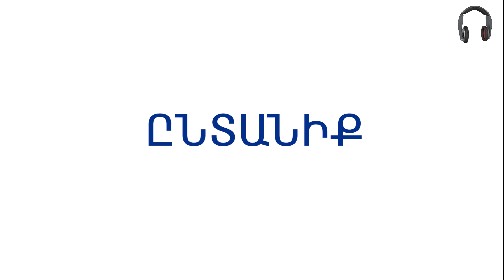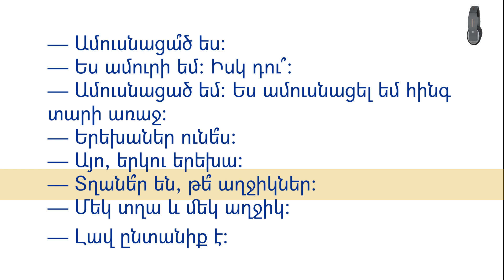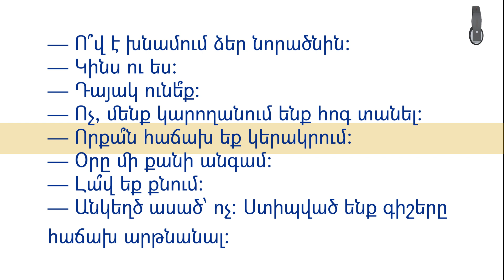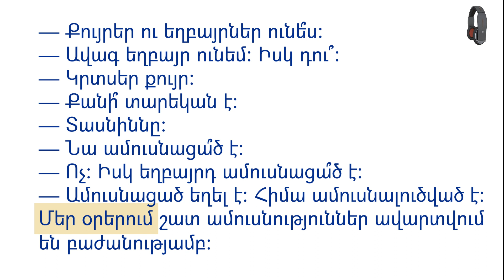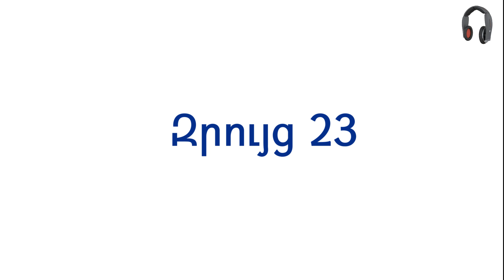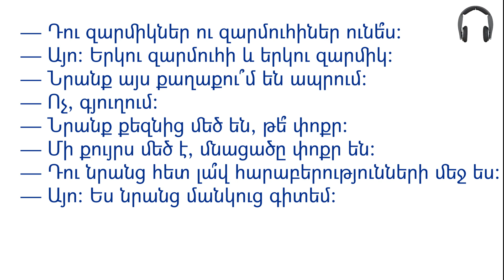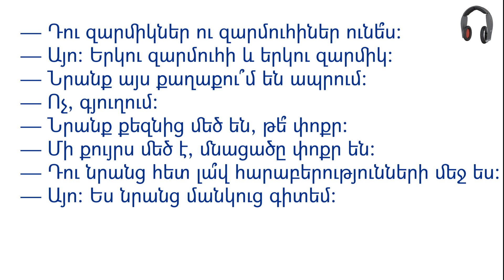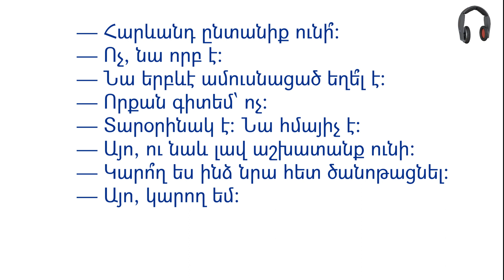Армянский язык по диалогам. Начальный уровень. Семья. Беседы 17 – 27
00:00 Семья. 17 — 27
00:12 Беседа 17. У Вас есть семья?
01:51 Беседа 18. Ты женат?
03:15 Беседа 19. Как зовут твоего мужа?
04:39 Беседа 20. Кто присматривает за вашим младенцем?
06:07 Беседа 21. У тебя есть братья и сёстры?
08:31 Беседа 22. Твои дедушки и бабушки живы?
10:31 Беседа 23. У тебя есть тётя или дядя?
12:03 Беседа 24. Сколько у тебя племянников?
13:16 Беседа 25. У тебя есть двоюродные братья и сёстры?
15:12 Беседа 26. Ты любишь своих родственников?
16:37 Беседа 27. У твоего соседа есть семья?

НОВЫЕ СЛОВА
17 — տասնյոթ — таснйот — семнадцать
ունեք — унэк — есть, имеете
ծնողների — цнохнэри — с родителями, родителей
նրանցից — нранциц — от них
առանձին — арандзин — отдельно
հայրը — хайрэ — отец
նա — на — он, она
երաժիշտ — еражишт — музыкант
մայրը — майрэ — мать
անգլերենի — англэрэни — английского
ուսուցչուհի — усуцчухи — учительница
դասավանդել — дасавандэл — преподавать

18 — տասնութ — таснут — восемнадцать
ամուսնացած — амуснацац — женат, замужем
ամուրի — амури — холостой, неженатый
ամուսնացել — амуснацэл — вышла замуж, вступила в брак
հինգ — хинг — пять
առաջ — арадж — назад, раньше
հինգ տարի առաջ — хинг тари арадж — пять лет назад
երեխաներ — ерэханэр — дети
երկու — ерку — два
երեխա — ерэха — ребенок
տղաներ — тханэр — мальчики
աղջիկներ — ахчикнэр — девочки
մեկ — мэк — один
տղա — тха — мальчик
աղջիկ — ахчик — девочка

19 — տասնինն — таснинн — девятнадцать
ամուսնուդ — амуснуд — мужа
կնոջ — кнодж — жены
Մարկը — маркэ — Марк
իրավաբան — иравабан — юрист
Աննան — аннан — Анна
տնտեսագետ — тнтэсагэт — экономист
բայց — байц — но
հիմա — хима — сейчас
ունեցել — унэцэл — имел
շնորհավորում — шнорхаворум — поздравляю

20 — քսան — ксан — двадцать
ով — ов — кто
խնամում — хнамум — присматривает, ухаживает
նորածնին — норацнин — младенцем
կինս — кинс — моя жена
դայակ — дайак — няня
կարողանում — кароханум — справляемся, можем
հոգ — хог — хлопоты
տանել — танэл — нести, относить
հոգ տանել — хог танэл — ухаживать
որքան — воркан — сколько
հաճախ — хачах — часто
կերակրում — кэракрум — кормите
օրը — орэ — в день

21 — քսանմեկ — ксанмэк — двадцать один
քույրեր — куйрэр — сестры
եղբայրներ — ехбайрнэр — братья
ավագ — аваг — старший
եղբայր — ехбайр — брат
կրտսեր — кртсэр — младший
քույր — куйр — сестра
տասնիննը — тасниннэ — девятнадцать
եղբայրդ — ехбайрд — твой брат
եղել — ехэл — был
ամուսնալուծված — амусналуцвац — разведен
մեր — мэр — наш
օրերում — орэрум — в дни
ամուսնություններ — амуснутьюннэр — браки
ավարտվում — авартвум — заканчиваются
բաժանությամբ — бажанутйамб — разводом

22 — քսաներկու — ксанэрку — двадцать два
տատիկ-պապիկները — татик-папикнэрэ — бабушки — дедушки
ողջ — вохч — живой
բոլորը — болорэ — все
պապիկս — папикс — мой дедушка
մահացել — махацэл — умер
թաղված — тахвац — похоронен
իրենց — ирэнц — им, их
տատիկ — татик — бабушка
պապիկ — папик — дедушка
նախատատ — нахатат — прабабушка
հարյուր — харьюр — сто
այրի — айри — вдова
ոք — вок — кто-то, некто
քաջառողջ — каджарохч — здоровый

23 — քսաներեք — ксанэрэк — двадцать три
մորաքույր — моракуйр — тетя
կամ — кам — или
քեռի — кэри — дядя
այս — айс — этот
տեսնվում — тэснвум — видитесь
տարին — тарин — год, в год
հազվադեպ — хазвадэп — редко
ազատ — азат — свободный
ժամանակ — жаманак — время
չունենք — чунэнк — не имеем

24 — քսանչորս — ксанчорс — двадцать четыре
եղբորորդի — ехборорди — сын брата
երեխաներն — ерэханэрн — дети
քրոջ — кродж — сестры
աղջիկ — ахчик — девочка, дочь
քրոջ աղջիկ — кродж ахчик — дочь сестры
միայն — миайн — только
մեկը — мэкэ — один
դե — дэ — ну
երեք — ерэк — три
ում — ум — чьи, чей
միակ — миак — единственный

25 — քսանհինգ — ксанхинг — двадцать пять
զարմիկներ — зармикнэр — двоюродные братья
զարմուհիներ — зармухинэр — двоюродные сестры
զարմուհի — зармухи — двоюродная сестра
զարմիկ — зармик — двоюродный брат
քույրս — куйрс — моя сестра
մնացածը — мнацацэ — остальные
նրանց — нранц — их
նրանց հետ — нранц хэт — с ними
հարաբերությունների — харабэрутьюннэри — отношениях
մեջ — мэдж — в
մանկուց — манкуц — с детства
գիտեմ — гитэм — знаю

26 — քսանվեց — ксанвэц — двадцать шесть
հարազատներիդ — харазатнэрид — родственников
բոլորին — болорин — всем
ամենից — амэниц — (больше) всего
ամենից շատ — амэниц шат — больше всего
մայրիկիս — майрикис — маму
հայրիկիս — хайрикис — папу
մեկին — мэкин — кого-нибудь, кому-нибудь
ատում — атум — ненавидишь
թշնամիներ — тшнаминэр — враги
չունեմ — чунэм — у меня нет, не имею
ինձ — индз — меня, мне

27 — քսանյոթ — ксанйот — двадцать семь
հարևանդ — хареванд — твой сосед
ունի — уни — есть, имеет
որբ — ворб — сирота
երբևէ — ербеве — когда-нибудь
տարօրինակ — тароринак — странно, странный
հմայիչ — хмайич — симпатичный
նաև — наев — и, также
աշխատանք — ашхатанк — работа
նրա — нра — его, её
նրա հետ — нра хэт — с ним, с нею
ծանոթացնել — цанотацнэл — познакомить